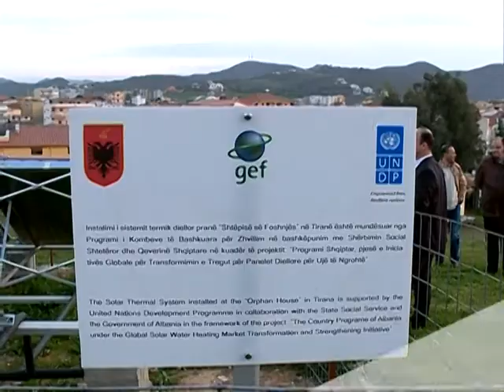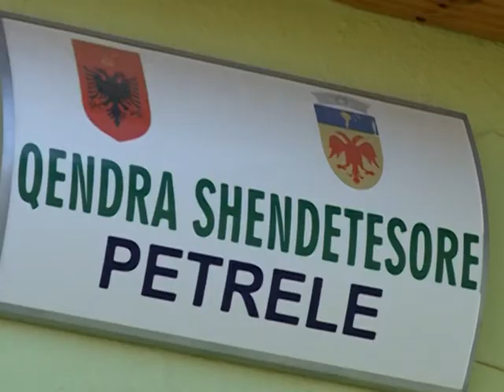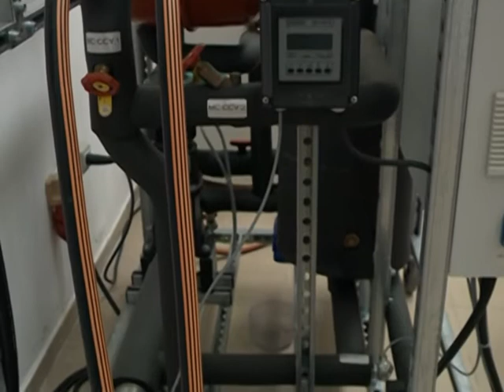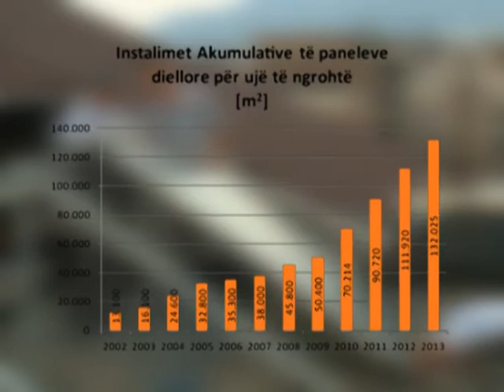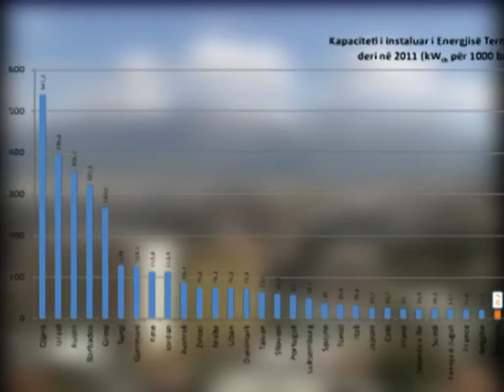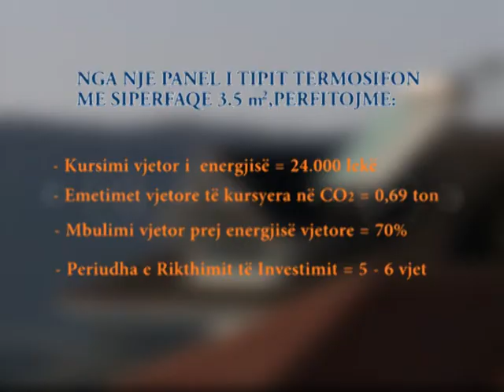Drejt një Transformimi të Pastër të Energjisë në Shqipëri -Dokumentar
Dokumentari  - "Drejt një Transformimi të Pastër të Energjisë në Shqipëri" -- është realizuar në kuadër të Projektit për panelet diellore për ujë të ngrohtë.Projekti synon te  promovoje dhe te nxise përdorimin e energjisë diellore në Shqipëri. Ky projekt zbatohet nga PNUD-i me agjensi ekzekutuese Ministrinë e Energjisë dhe Industrisë në bashkëpunim me Ministrinë e Mjedisit.
Dokumentari përshkruan sfidat në transformimin e tregut për panele diellore për ujë të ngrohtë dhe arritjet per sa i perket kuadrit ligjor / institucional, mekanizmave të përshtatshëm financiarë, kapacitetit të të gjithë aktorëve në vend në zinxhirin e furnizimit me panele diellore, menaxhimin e cilësisë së paneleve / sistemeve dhe instalimeve etj.